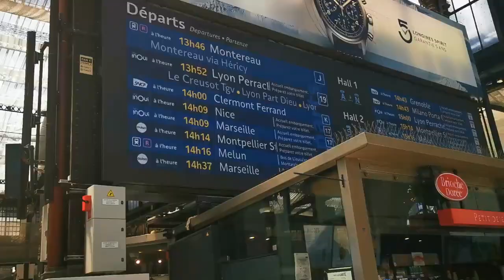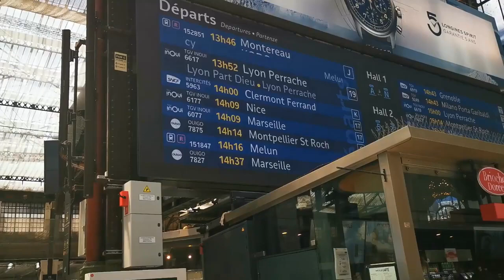Comment trouver une détection dans un club de foot épisode 1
💯💥🎯Session Coaching /🌎⚽👉Dans cette vidéo nous allons voir ensemble Comment trouver une détection dans un club de foot

✅ Si tu souhaites progresser efficacement, alors dit moi en un peu plus sur toi !

✅ Pour avoir ton propre matériel de foot pour progresser.

✅ Propose moi tes idées de vidéo pour la chaîne YT avec ce questionnaire. Ça prend 5 minutes. ( Merci si c'est déjà fait.)

Pour vous motivez et trouver l’inspiration rejoignez-nous sur Instagram

00:00 Explication du voyage
3:15 Direction Lyon
4:04 Morgane me récupère
5:50 Défi barre transversal